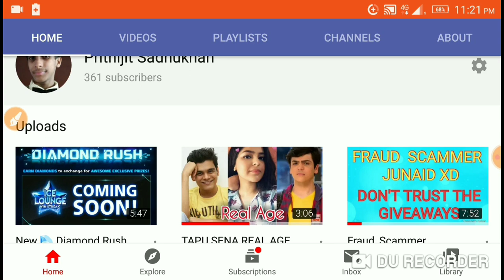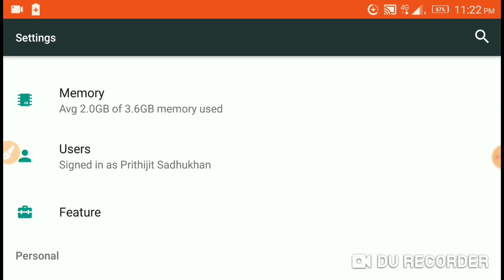Get 💎 Diamonds 💎 Now and Get 💎 Diamond Rush 💎 Update in 🎱 8 Ball Pool 🎱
MUSIC USED
INTRO - JPB HIGH ( NCS RELEASES )
OUTRO - JPB HIGH ( NCS RELEASES )